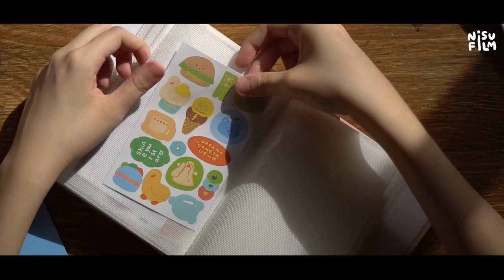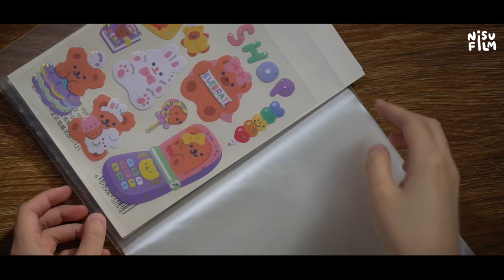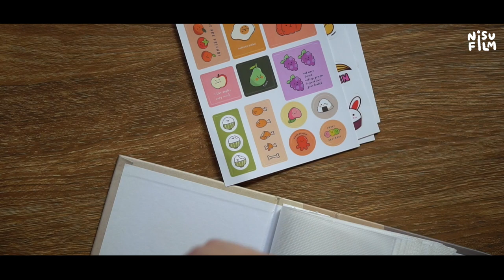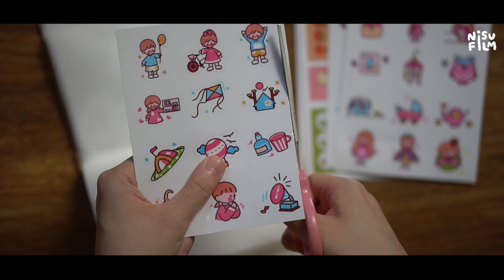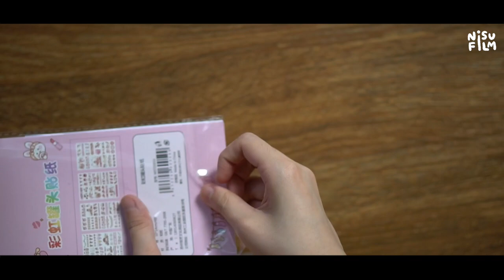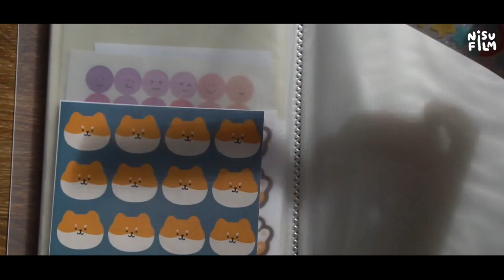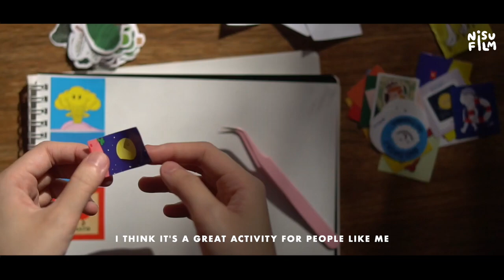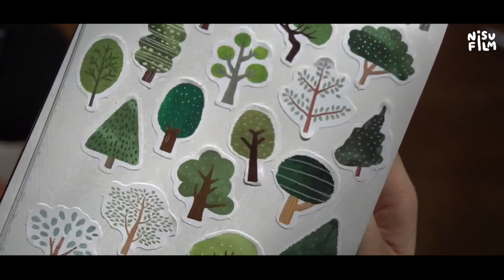organizing my sticker collection ☕️ ASMR 1hr + soft music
hello, fwends! 🦋

have an hour-long ASMR of me organizing my stationery! i was planning on organizing my memopads and washi tapes as well but that would be too long a video already lmao. hope you liked it anyway! you can expect more of these in the future :') if you're looking for the links to the stickers in the video, you can check out the description box under my stationery haul videos!

with love,
Nisu 🌹